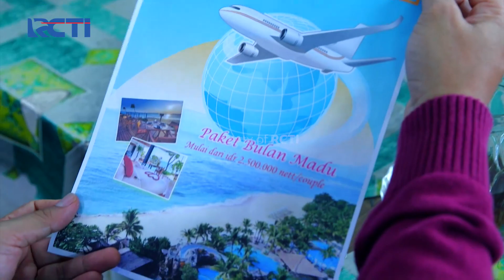ADUH KAYANYA YANTI MULAI CEMBURU NIH SAMA APOY - AMANAH WALI 5 [PART 2]